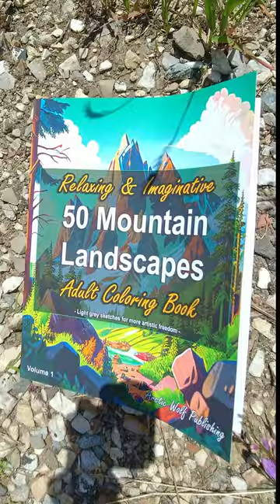// Coloring Book sold on Barnes & Noble.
Relaxing and Imaginative Adult Coloring Books by Arctic Wolf Publishing
"Light sketches for more artistic freedom."